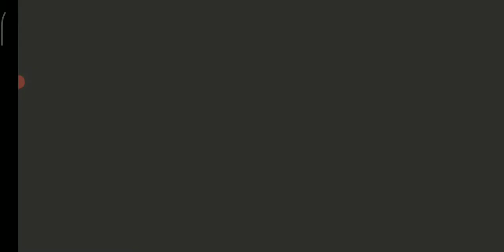Evoland. Проходження #8 (без коментарів)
Допомогти фінансово воїнам та біженцям в Тернополі:

❗️Гривня

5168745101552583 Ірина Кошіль